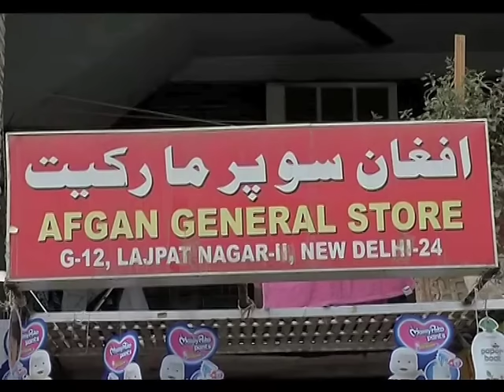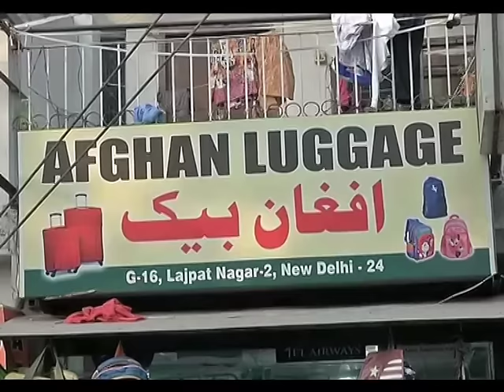Afghans find Solace in Indian Capital.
Afghan refugees in India leading a stable life in a conducive and friendly atmosphere in New Delhi.